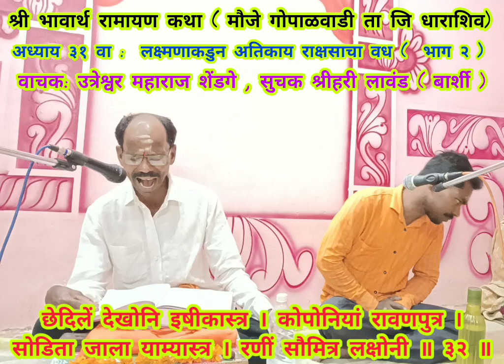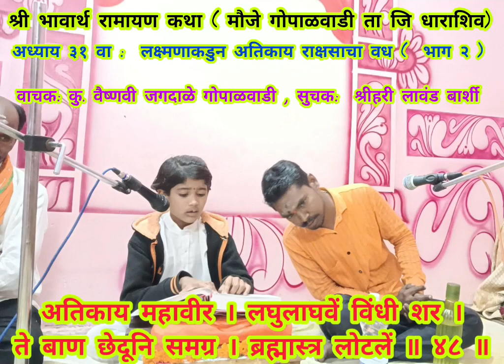अध्याय ३१ वा: अतिकायाचा वध ( भाग २ )